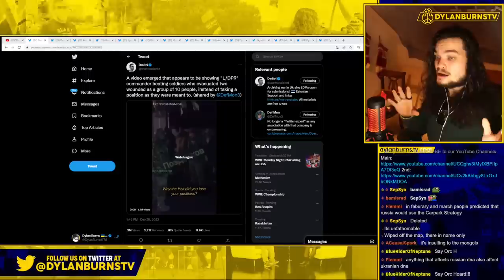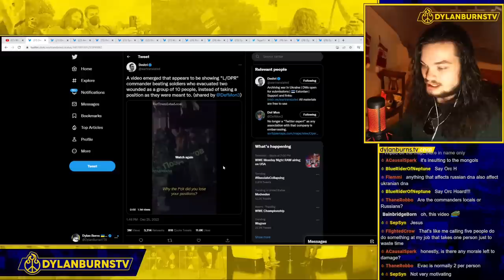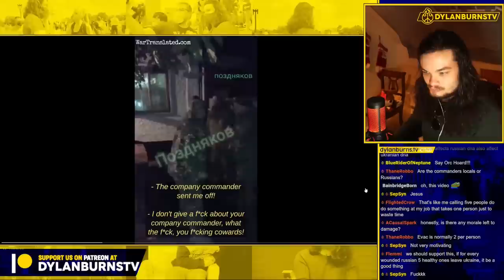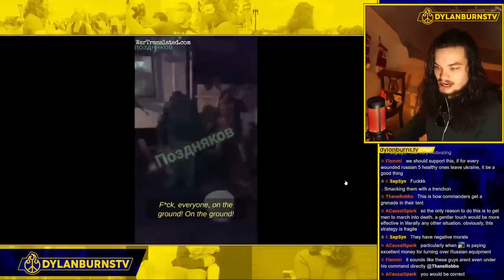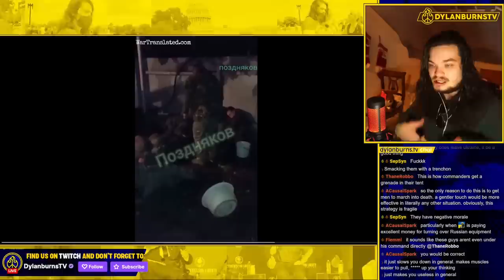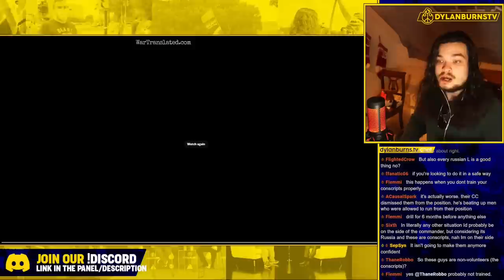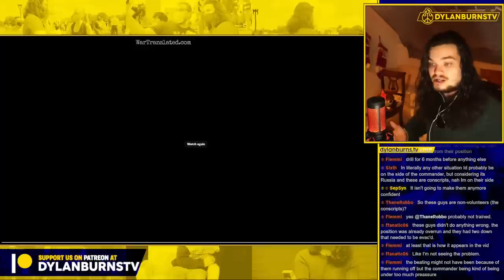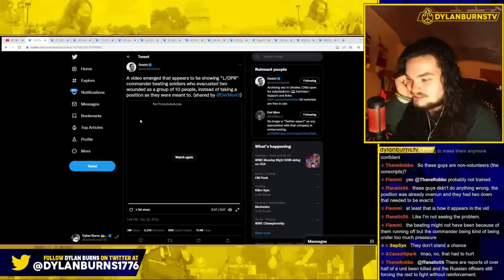Leaked Footage Shows Russian Soldiers at Breaking Point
Dylan Burns covers leaked footage of Russian Soldiers